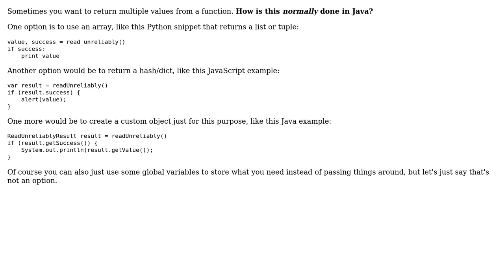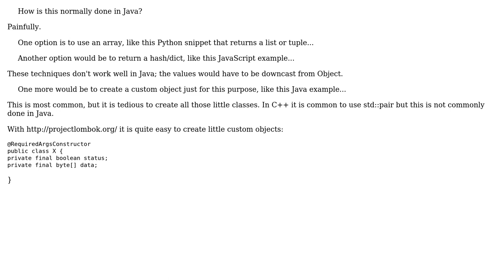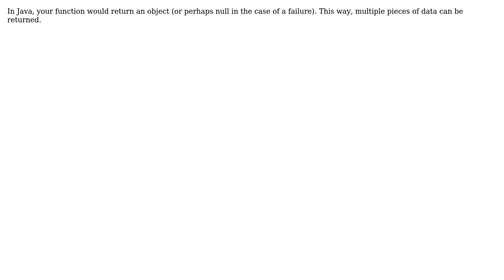Software Engineering: How are multiple values returned in Java? (6 Solutions!!)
Software Engineering: How are multiple values returned in Java?

With thanks & praise to God, and with thanks to the many people who have made this project possible! | Content (except music & images) licensed under CC BY-SA | Music | Images & others | With thanks to user Scott C Wilson user Raku user Mike M. Lin user kevin cline user Jonas user Eric Wilson and the Stack Exchange Network Trademarks are property of their respective owners. You are responsible for your own actions.